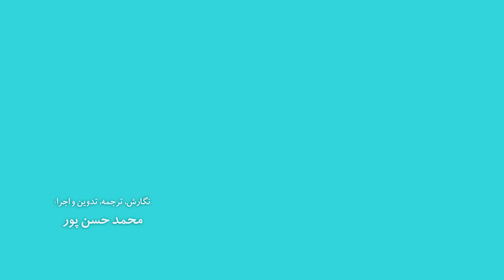الهه هاثور: افسانه عشقی که صور فلکی جبار و ثریا را ساخت- 05 I Myth of Hathor Goddess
"English subtitles will be uploaded in a few hours"

Would you like to hear an extraordinary myth about eternal love? In this video, I want to talk about the goddess Hathor, who is named as the woman of pleasures, whose mythological story of cosmic love for a young earthly herder caused the formation of the constellations of Pleiades  and Orion.

Hathor is the goddess of the sky, women, fertility and love, and her name means "State of Horus". She helped women and mothers with her magical energy, and for this reason she was called "Mother of Mothers". The ancient Greeks identified the goddess Hathor with the ancient goddess, Aphrodite.
In this video, you will get to know more about this ancient Egyptian goddess..
دوست دارین اسطوره ای شنیدنی درباره عشقی ابدی بشنوید؟ در این ویدئو میخوام از الهه هاثور، که از او با نام زن دلخوشی ها نام برده شده، صحبت کنم، که داستان اسطوره ای عشق کیهانی او نسبت به یک جوان زمینی گله دار، موجب شکل گیری صورت های فلکی  جبار و ثریا شد..

هاتور، الهه آسمان، زنان، و باروری و عشقه و نامش به معنای "ملک هوروس" هست. به دلیل شخصیت خندان و شادی که داشت "زن دلخوشی ها" نام گرفته بود. او با انرژی جادویی خودش به زنان و مادران کمک می کرد و به همین دلیل او را "مادر مادران" می نامیدند. یونانیان باستان الهه هاتور رو با الهه باستانی، آفرودیت، یکی می دونستن.
در این ویدئو، با این الهه ی مصر باستان بیشتر آشنا میشین..